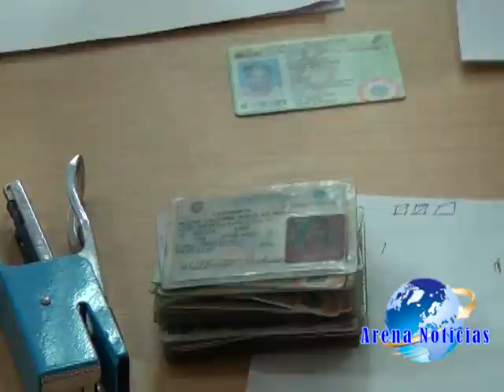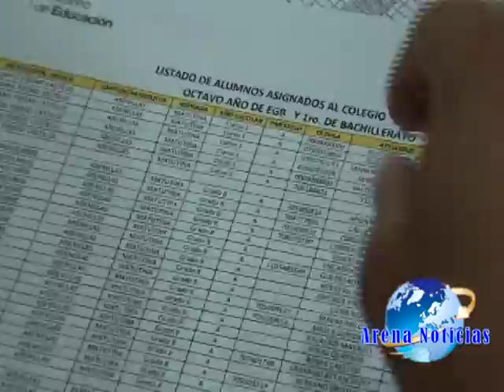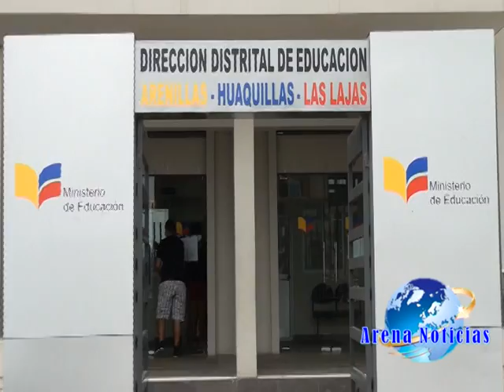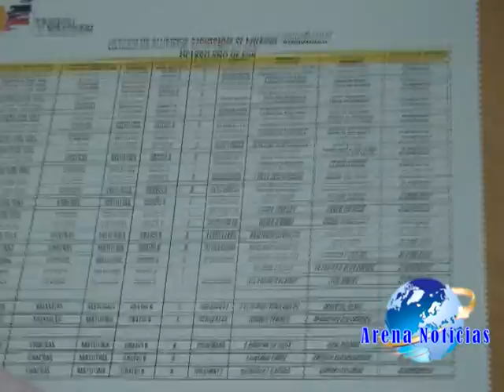Hasta el distrito de educacion llegan padres de familia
Hasta el distrito de educación arenillas las lajas Huaquillas llegan padres de familia para informarse en que plantel educativo sus hijos estudiaran en este nuevo año escolar, encontrándose con algunos inconvenientes.